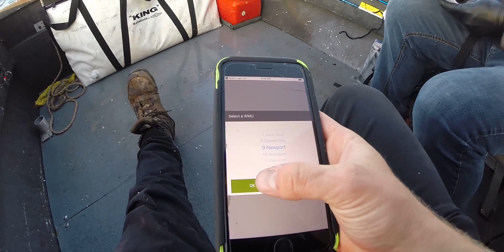Coho Fishing on the Ocean--My First Salmon! (Oregon Salmon Fishing)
Logan was kind enough to invite me out on his boat to do some Coho Fishing on the Ocean to help me catch My First Salmon! This was a crazy day filled with Salmon, Rockfish and Crab. I can't thank him enough for getting me out and getting me on fish!